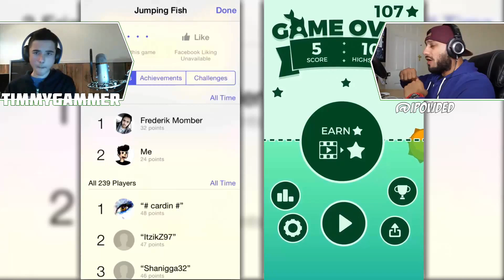Jumping Fish by Ketchapp | Gameplay Review Challenge w/iPowded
Jumping Fish by Ketchapp | Gameplay Review Challenge w/iPowded! In this video we will be playing Jumping Fish by Ketchapp! with my good buddy iPowded! In Jumping Fish, Jump and dive to dodge the bombs! How far can you swim?

Last Episode:
►(name here): (link here)

CHECK OUT OTHER POPULAR UPLOADS AS WELL:
Knights and Dragons- Opening 40 Sun Chests w/Odin's Call

Knights and Dragons - Opening 40 Celestial Chests w/3 EPICS!!!

Line ► officialtimmy/officialtimmy2
KnD Friend Code ► XBH-CHZ-QWY

My Personal Computer Specifications:
►G.SKILL Ripjaws X Series 8GB 240-Pinn DDR3 SDRAM DD
►24 inch Sony 3D Monitor

♫ Outroduction: ♫
Creator ►Me!

♫ Minecraft Animated Introduction: ♫
Music ►Sultan & Ned Shepard - All These Roads (Bee's Knees & Virtu Remix)

♫ Music Used In This Video with Permission From Artist ♫